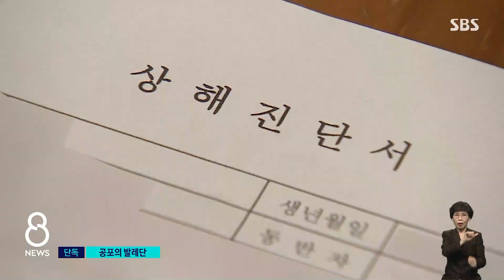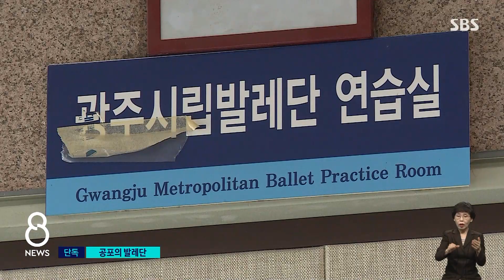[단독] "4시간 동안 맞아"…기소돼도 분리조치 안 해 / SBS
광주시립발레단의 여성 단원이 남성 동료로부터 4시간에 걸쳐 폭행을 당했습니다. 가해 남성은 상해 혐의로 기소됐는데, 발레단을 관리운영하는 기관이 두 달 가까이 당사자 분리조치는커녕 제대로 된 진상 조사도 하지 않은 것으로 드러났습니다.

KBC 김재현 기자의 단독 보도입니다.